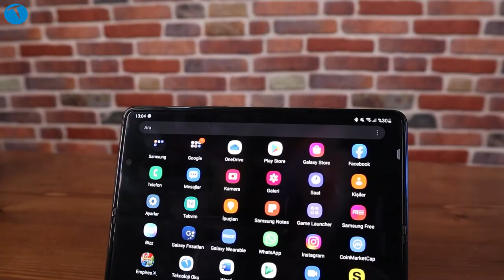Katlanabilir ekranlı telefon alır mı? İşte düşüncelerimiz!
Katlanabilir ekranlı telefonlarla ilgili düşüncelerimizi bu videoda sizlere aktarıyoruz. Videomuzda Samsung Galaxy Z Fold 3 üzerinde konuşmuş olsak da bu formu kullanan diğer telefonlarla ilgili de görüşlerimiz aynı şekilde.

Fold ve benzeri telefonların ekran katlanma mantığı dikey olarak ortadan olacak şekilde tasarlanmış. Benzerleri de bu şekilde tasarlanan telefonların açıldığında tablet benzeri bir ekrana kavuşuyor.